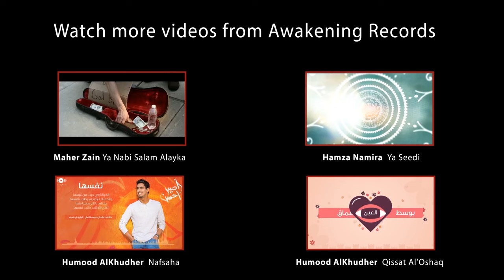لا لا لا نحتاج المال - حمود الخضر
لأجاريهم، قلدت ظاهر ما فيهم
فبدوتُ شخصاً آخر، كي أتفاخر

و ظننتُ أنا، أنّي بذلك حُزْت غنى
فوجدتُ أنّي خاسر، فتلك مظاهر

لا لا
لا نحتاج المال، كي نزداد جمالا، جوهرنا هنا، في القلب تلالا
لا لا
نرضي الناس بما لا، نرضاه لنا حالا، ذاك جمالنا، يسمو يتعالى
Oh Wo Oh, Oh Wo Oooh, Oh Wo Oh, Oh Wo Oooh, Oh Wo Oh, Oh Wo Oooh
كن أنت تزدد جمالاً

أتقبّلهم، الناس لست أقلّدهم
إلا بما يرضيني، كي أرضيني

سأكون أنا، مثلي تماما هذا أنا
فقناعتي تكفيني، ذاك يقيني

سأكون أنا، من أرضى أنا، لن أسعى لا لرضاهم
وأكون أنا، ما أهوى أنا، مالي وما لرضاهم

وأكون أنا، ما أهوى أنا، لن أرضى أنا برضاهم